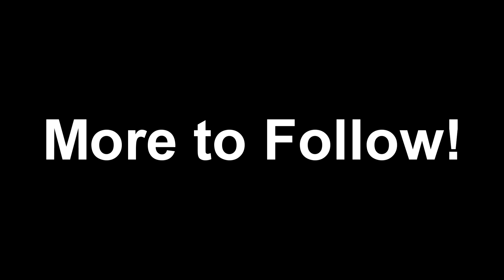UBOAT | V.B125 | Stream Highlights (14 Jan 20) Part 1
We're back with Another episode on Uboat as our boat of intrepid crew look to take on the challenge of the Atlantic

AMAZON UK
AMAZON USA
AMAZON DE

UBOAT
UBOAT is a simulator of a submarine from WWII era, yet different than all you have seen so far. It is a survival sandbox with crew management mechanics while its primary theme is the life of German sailors. The boat is their home, but it can become their grave at any time.

In UBOAT you control the crew in order to control the boat. You look after their physical and mental health because if the sailors are hungry, tired and their spirit is low, there’s no chance of winning even a skirmish.
Survival
The extensive damage system is a foundation of the game's survival elements. Unprecedented situations are bound to happen as the effect of received damage, testing the player's creativity and ability to stay calm. You can try to save the whole crew or leave someone behind, to save the others.

While your ship travels through the open seas, you will often find yourself being on your own. Use your management skills to spend resources taken on the trip optimally and in special cases try to recover them on the sea, by asking your allies for the help... or by looting wreckages of enemy ships.

Disable unnecessary devices, to keep your accumulators running for longer.
Tell your crew to stay in their bunks to preserve oxygen.
If the crew's morale is low - play with them a session of Skat or play music from nearby radio stations, to fortify their hearts.
Kriegsmarine career